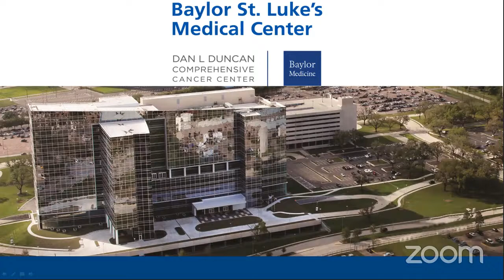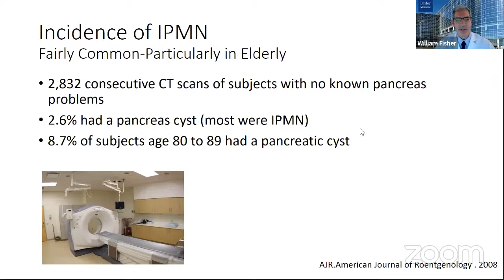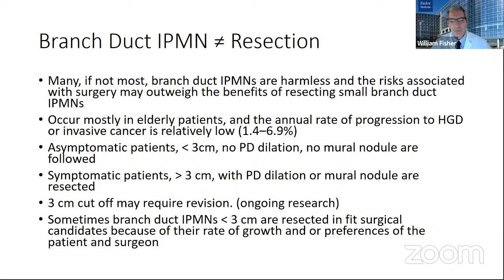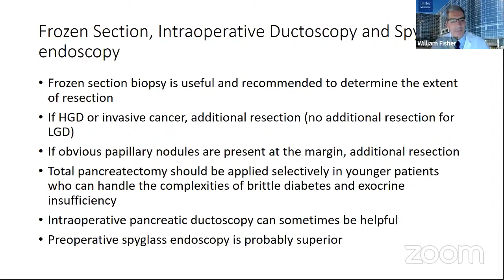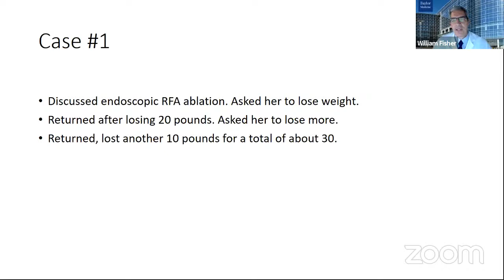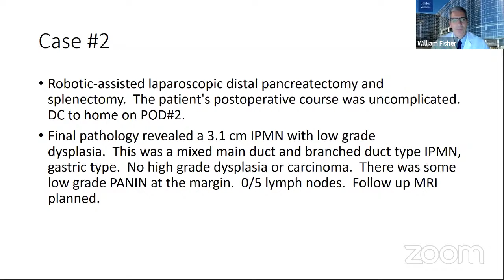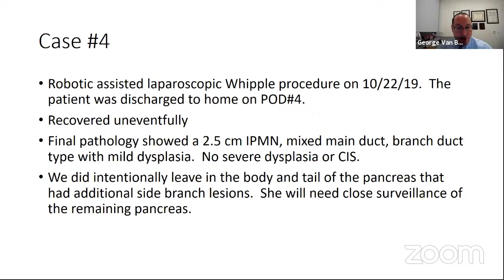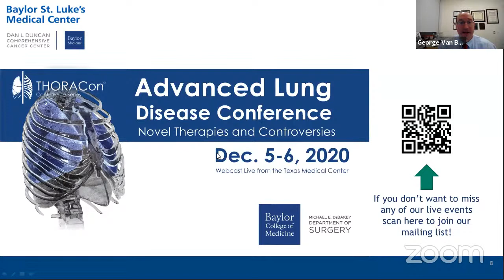13th International Virtual Round Table featuring Dr. William Fisher